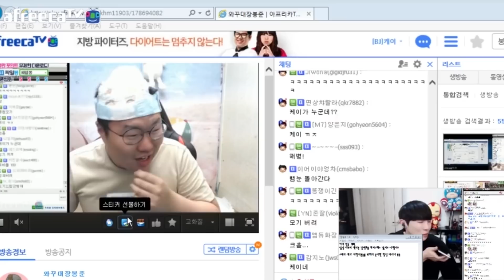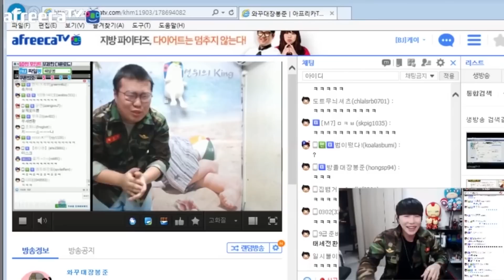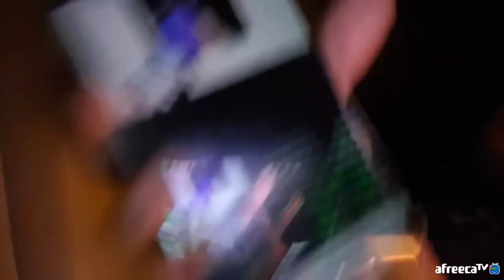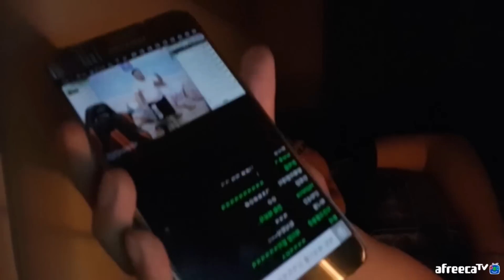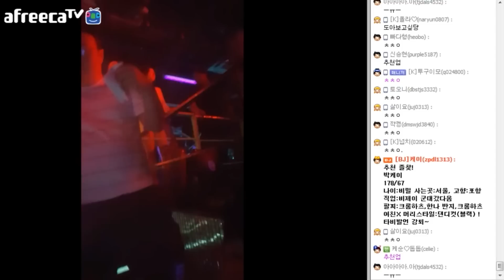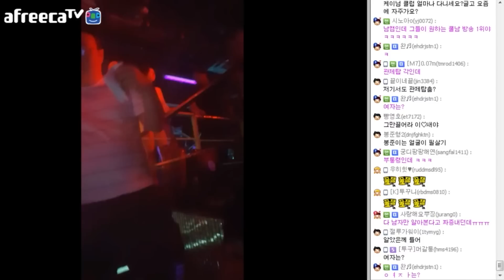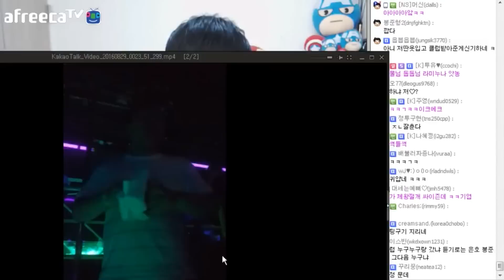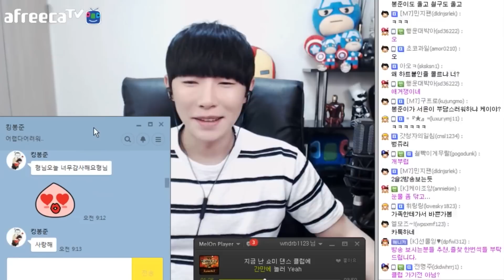[케이TV]와꾸대장봉준과 아레나클럽 다녀온 썰 (FULL VERSION)